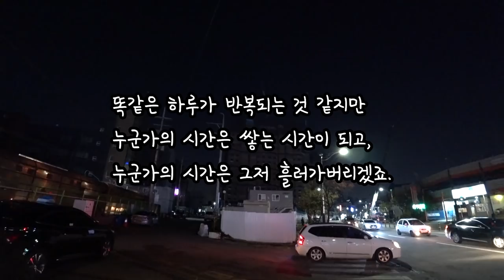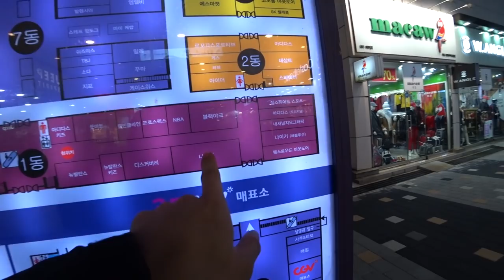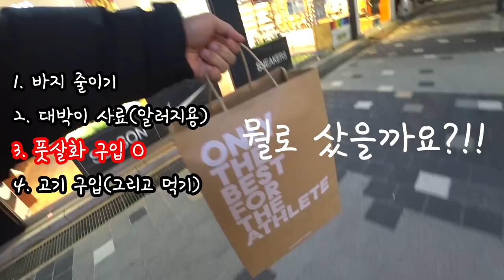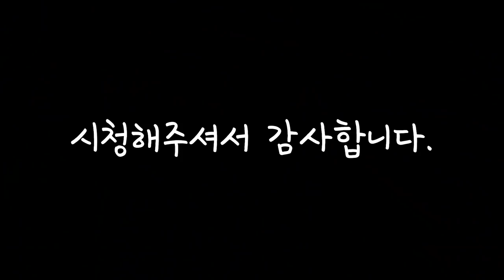직장인의 주말이란… 4가지 미션, 풋살화 구입!(feat. 도깨비그릴)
안녕하세요 경돼입니다.
오늘은 주말 일상으로 찾아왔습니다.

운동은 못했는데, 축구는 했지만, 이것저것 많은 것을 하면서 시간을 보냈네요.

그리고 요즘 핫한 ‘연기없는 도깨비그릴’ 도 리뷰를 했으니 집에서 고기 자주 구워 먹는 분들은 한번 구경해보는 것도 괜찮을 것 같네요!

무튼, 이제 냉동실도 닭가슴살이랑 볶음밥으로 가득 채웠으니, 다시 다이어트 열심히 달려보겠습니다.

새로운 한 주도 홧팅 하시기를!

최대 50%이상 할인 가입 추천코드 -  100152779

링크타고 저렴하게 구입하세요!!
추천인코드: DWUV-R2 (회원가입시 입력)